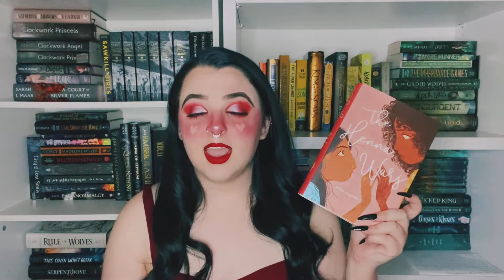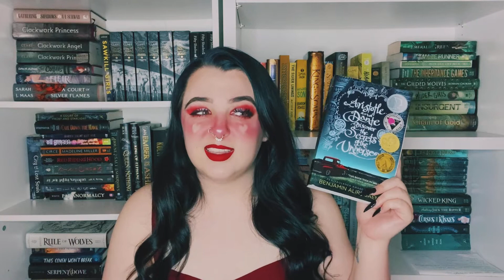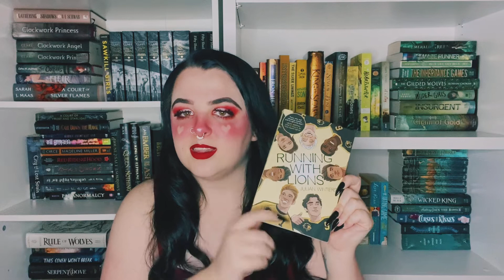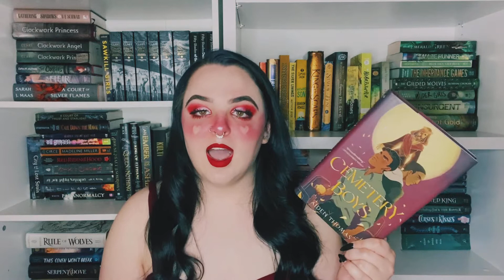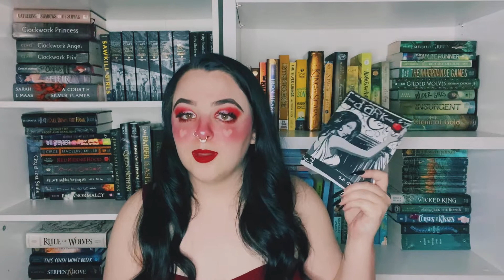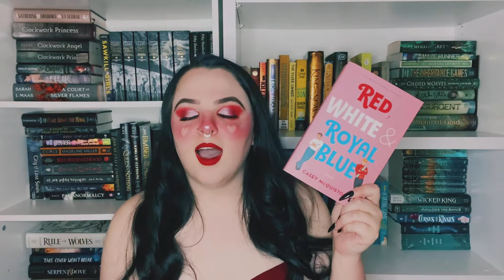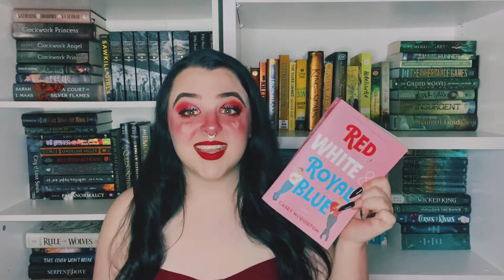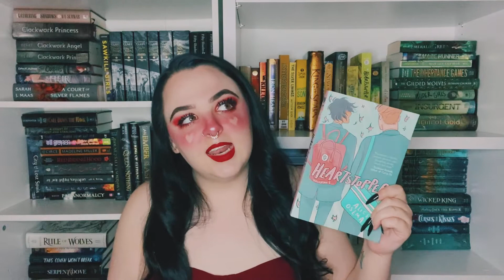lgbt book recs (20 BOOKS!) 🌈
hey everyone ! today i talked about some wonderful lgbt books that i want to recommend to you guys ! some of these books are my absolute favorite books in the world, and i’d talk about them all day if you let me ! don’t forget to like this video and subscribe to my channel !!!

— protest safely and don’t go alone!!!

BOOKS MENTIONED:

— the henna wars by adiba jaigirdar

— cinderella is dead by kaylonn bayron

— her royal highness by rachel hawkins

— aristotle and dante discover the secrets of the universe by benjamin saenz

— she’s too pretty to burn by wendy heard

— crier’s war by nina varela

— running with lions by julian winters

— the midnight lie by marie rutkoski

— her name in the sky by kelly quindlen

— the dark wife by s.e. diemer

— honey girl by morgan rogers

— first position by melissa brayden

— the foxhole court by nora sakavic

— the intimacy experiment by rosie danan

— cheer up: love and pom poms by crystal frasier

CONTENTS:

— 0:00 INTRO

— 3:12 MIDDLE GRADE RECS

— 7:52 YOUNG ADULT RECS

— 15:34 ADULT RECS

— 25:21 GRAPHIC NOVEL RECS

— 28:13 OUTRO